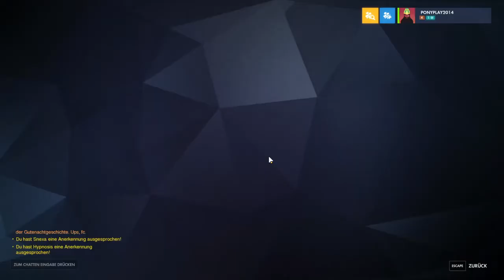Overwatch (GER) 1: Etwas Skill und viel Glück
Mystery Heroes wartet auf uns! Lass das Glück mit uns sein denn sonst sehe ich viele Tode in meiner Zukunft...

Matches:
1. 1:20
2. 6:37
3. 17:34
4. 25:33